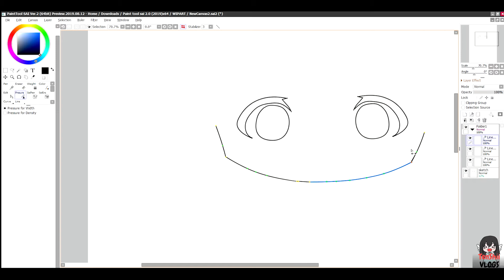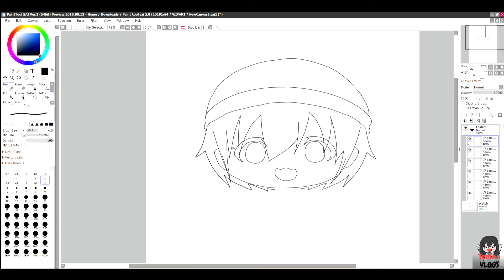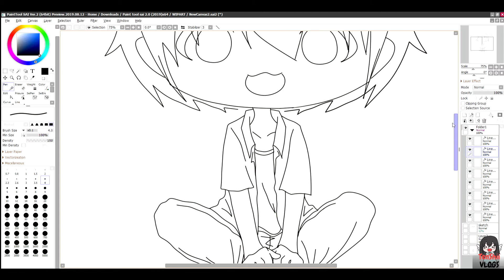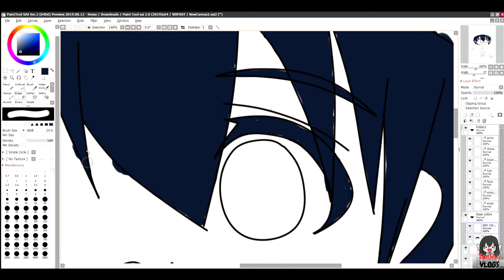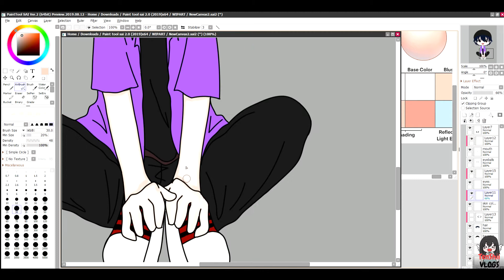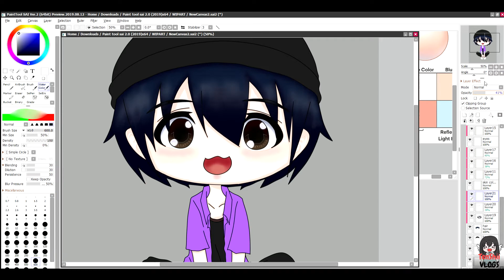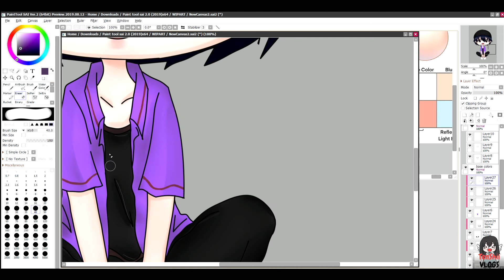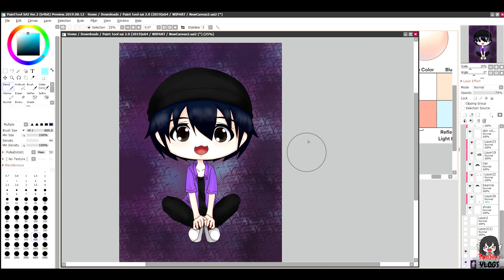[ PaintTool SAI ] HOW I DRAW MY OFFICIAL CHARACTER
It's been a long time since I draw ~
This is my official character, Takumi Seishuku he is actually my other OC's twin brother, Tenshi Seishuku hihi

Follow North Clouds Collective:
•Be aware this video is only for entertainment/educational (?) purposes.
If you are the author or copyright owner of any of the material(Application/Music/Product) used in this Video, and would like for it to be removed or adding any kind of information regarding audio please contact me.